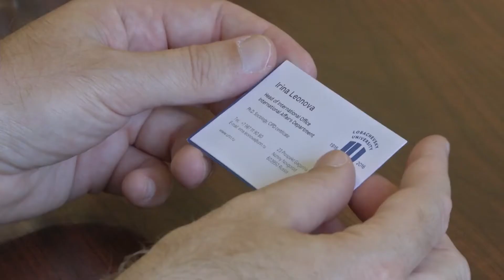Minister-Counselor of the Embassy of Portugal Visits Lobachevsky University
On April 28, the Minister-Counselor of the Embassy of Portugal Paulo Santos visited Lobachevsky University. According to the Minister, Portugal is profoundly interested in cultural and academic contacts with Russia, and not only with Moscow, but with the regions as well.

Nizhny Novgorod has the foundation for such cooperation. Lobachevsky University already offers Portuguese language courses; and the joint educational projects with the University of Porto are underway. Paolo Santos plans to support these initiatives by offering new forms of cooperation.

Paolo Santos
Minister-Counselor of the Embassy of Portugal

I think the first part of our help is just to be present in Nizhny Novgorod. We want to establish a community of Portuguese language instructors, give the students an opportunity to visit our Embassy, provide textbooks, and of course we strive to bring more people from Portuguese universities to Russia.